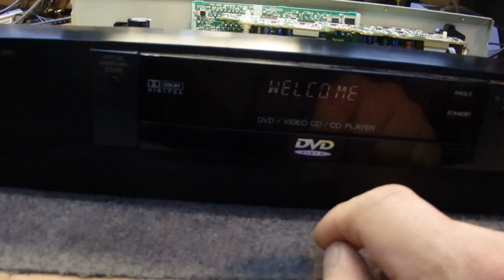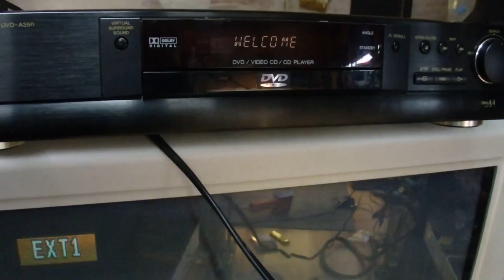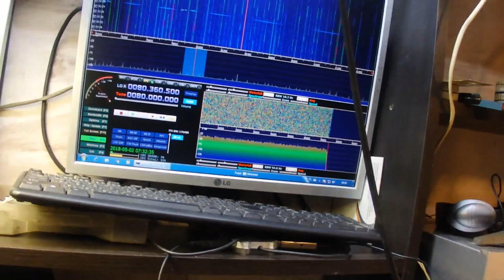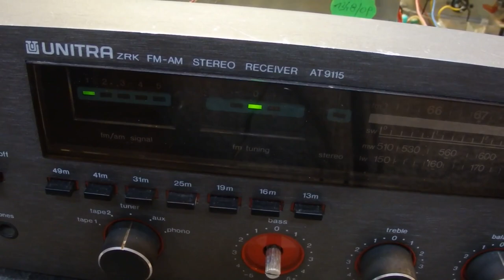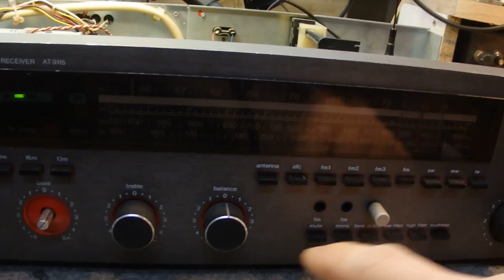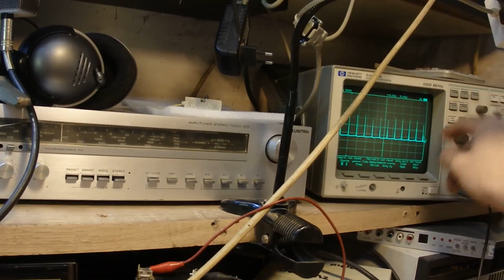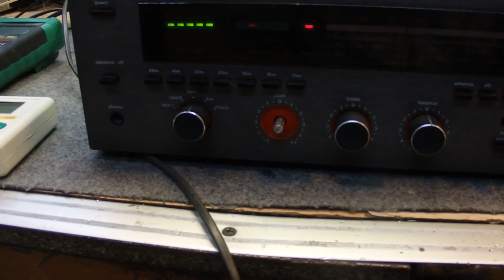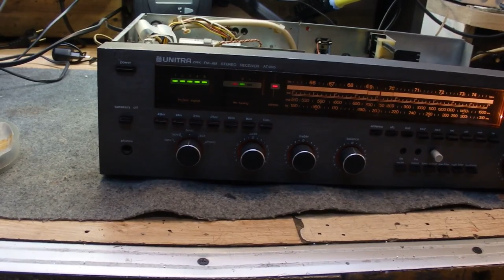Unitra ZRK AT 9115 konserwacja przegląd